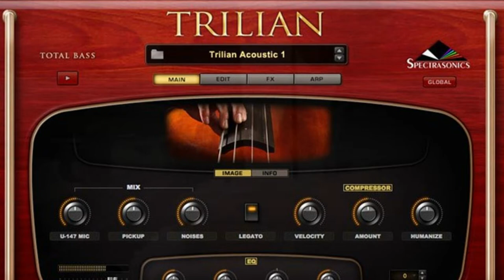PETRICA ANDREI - "LIKE SOMEONE IN LOVE "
Petrica Andrei - piano
Petrica Andrei - bass
Vlad Popescu - drums
"LIKE SOMEONE IN LOVE"
MIX, MASTER, VIDEO - PETRICA ANDREI STUDIO